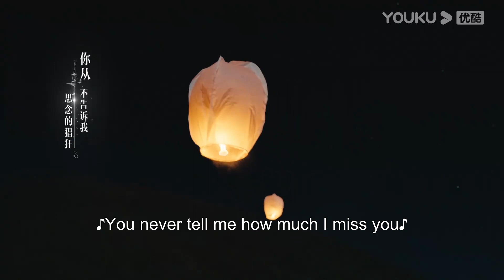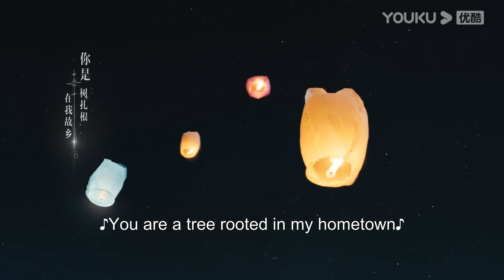ENGSUB 😿石竹子江大乔亲密让瑶瑶崩溃落泪，直言是没有人要的小孩 |【欢迎来到麦乐村🧑‍⚕️ Welcome to Milele】| 靳东/祖峰/张雨绮 | 剧情 情感 | 优酷 YOUKU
★主演：靳东/祖峰/张雨绮/刘冠麟/刘敏涛/丁勇岱/赵子琪/王梓权/何洛洛/王圣迪/邹德江/周知/宁心/彭博/谢林彤/天使/托马·菲凯/蔡明凯/康佳/刘佳/丁柳元/王自健/岳旸/黄澄澄/王策

00:00 The International Website youku.tv is now available!
02:00 Download YOUKU International APP to get early access to the full show